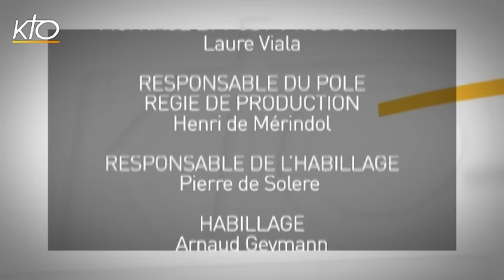Les religions dans l'espace public : facteurs d'intégration ou de tension ?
La question de la place des religions dans l'espace public n'est pas nouvelle dans notre pays. Mais la présence d'une importante communauté musulmane a beaucoup contribué ces dernières années à relancer le débat sur l'apport des traditions et des pratiques religieuses à la vie en société, interrogeant et bousculant la notion de laïcité. Les religions aident-elles à trouver sa place comme citoyen ? A quelles conditions la communauté musulmane peut-elle être partie intégrante du contrat social de notre pays ?